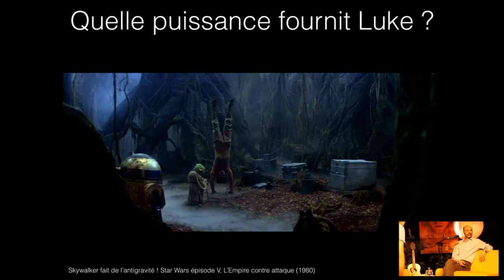Making Of de la nuit du Big Bang aux Big Bands 2020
Making Of de la nuit du Big Bang aux Big Bands 2020 2m45s

Vidéos de toute la nuit avec

jeunes chercheuses/eurs en astrophysique, musique, ciné, lectures, jonglage, SF, dessins et bonne humeur !